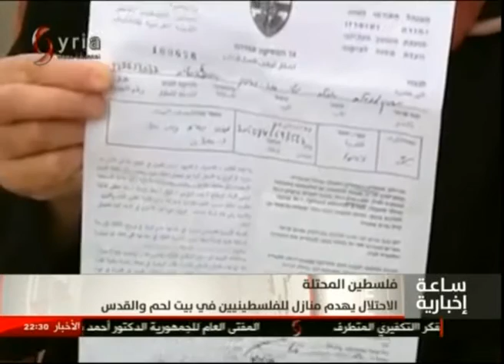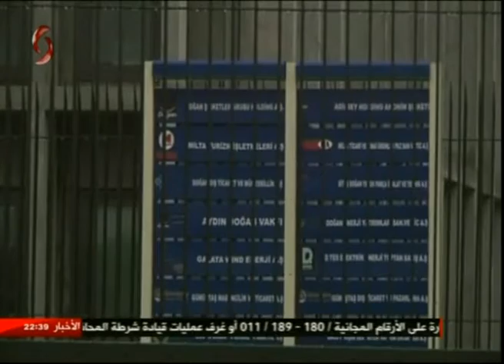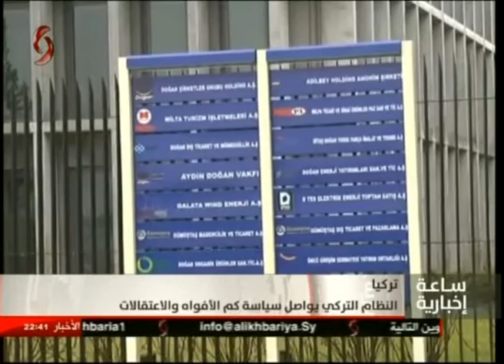ساعة إخبارية " العاشرة مساء " من الإخبارية السورية في دمشق 5/1/2017 إياد خلف